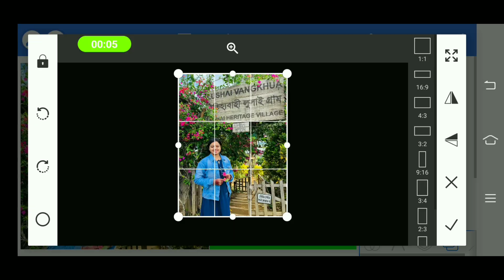PixelLab photo editing tutorial 59